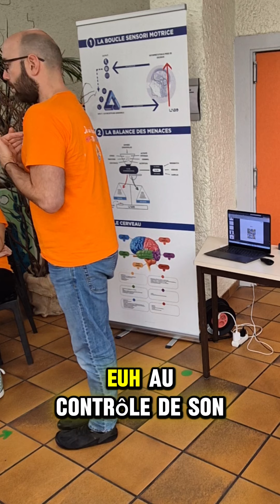faut il chercher la cause aux problématiques ? exemple avec la coordination